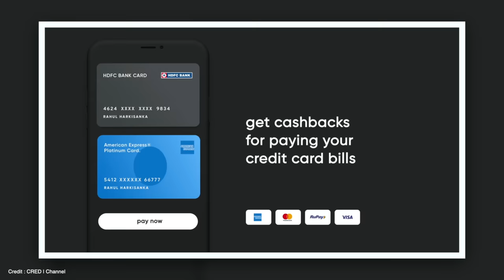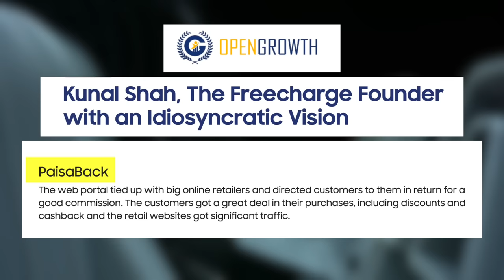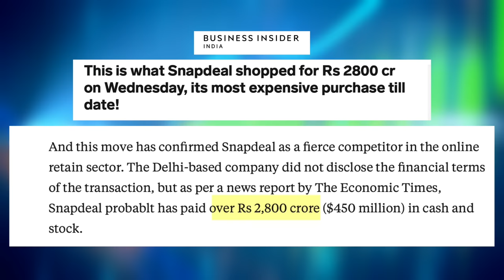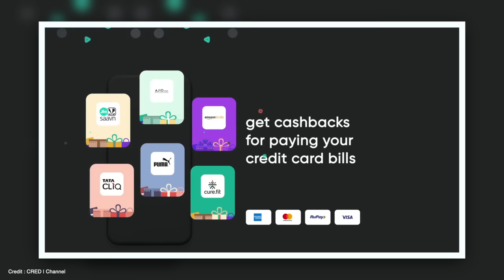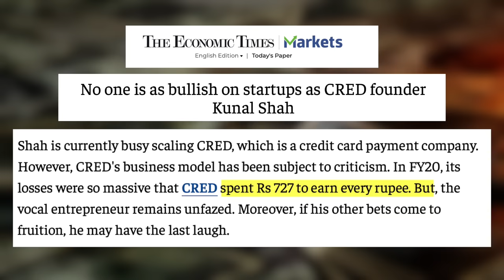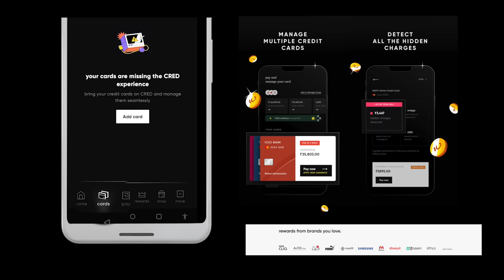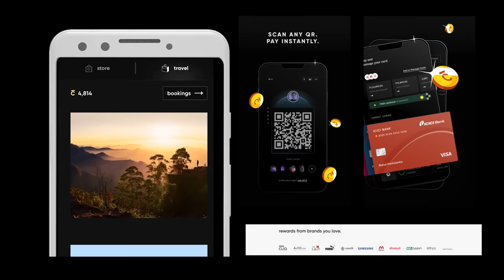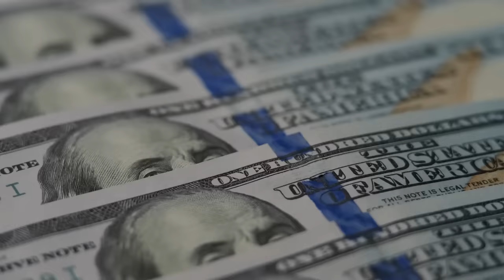Intelligent Business Strategy of CRED Explained In Malayalam | Indian Startups - Anurag Talks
CRED is a free credit card bill payment mobile application. Available for download on iOS and Android platforms. It simplifies the bill payment process and even rewards users for paying their card bills on time. In this video I am discussing the intelligent business model of CRED.